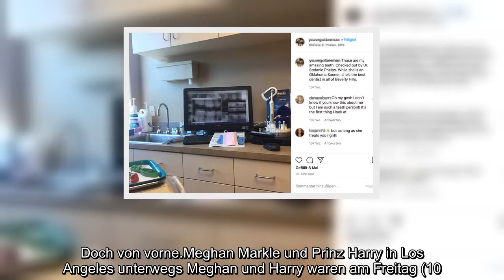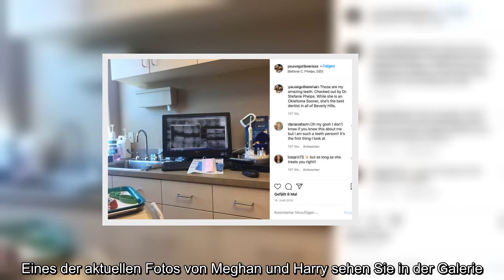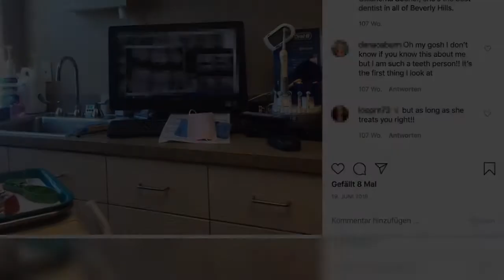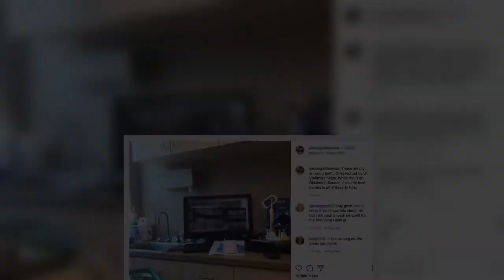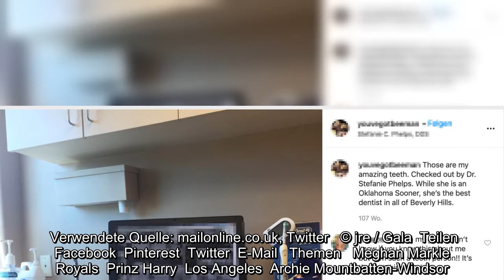Royals: Meghan Markle ist mit Prinz Harry in Los Angeles unterwegs. Fotos zeigen einen Plastikbeutel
Royals: Meghan Markle ist mit Prinz Harry in Los Angeles unterwegs. Fotos zeigen einen Plastikbeutel in ihrer Hand. Fans rätseln, was es damit auf .
  Neue Fotos von Meghan Markle, 38, und Prinz Harry, 35: Die Royals wurden vor einem Gebäude in Los Angeles fotografiert. Die Aufnahmen veröffentlicht die "Mail online" exklusiv am Sonntagmorgen (12. Juli) und spricht davon, dass das Paar "einen Termin" wahrgenommen hat. Mehr Details sind nicht bekannt. Social-Media-User spekulieren unterdessen, dass Prinz Harry und Herzogin Meghan bei einem Arzt gewesen sind. Doch von vorne.Meghan Markle und Prinz Harry in Los Angeles unterwegs Meghan und Harry waren am Freitag (10. Juli) im Stadtteil Beverly Hills unterwegs, offenbar ohne Baby Archie, eins. Die Fotos zeigen, wie die beiden ein Gebäude verlassen und ihr Auto bei einem Parkservice abholen. Ein Mann öffnet Meghan die Beifahrertür, während Harry zur Fahrerseite geht. Die Herzogin von Sussex trägt ein cremefarbenes, ärmelloses Leinenkleid, Sonnenbrille und Strohhut, der Herzog eine Jeans und ein graues T-Shirt. Zum Schutz vor dem Coronavirus bedecken die beiden Mund und Nase mit einer Mas ...